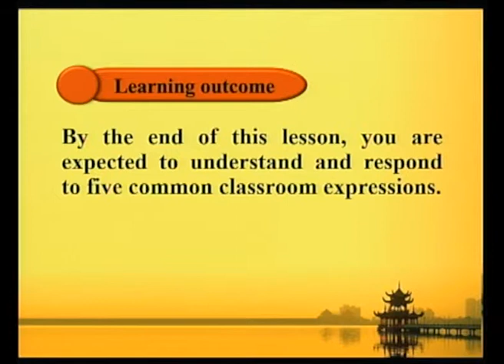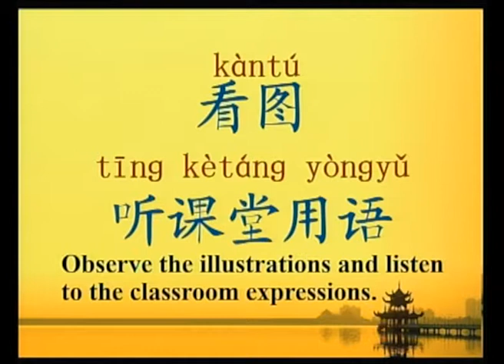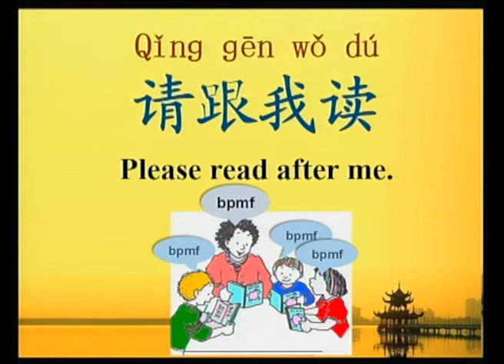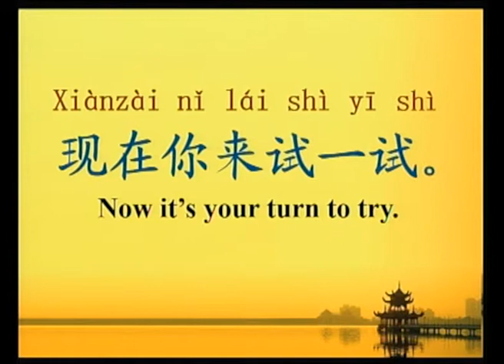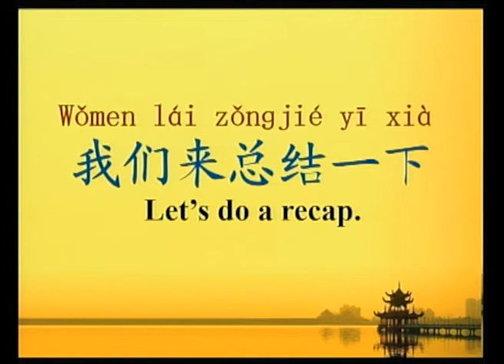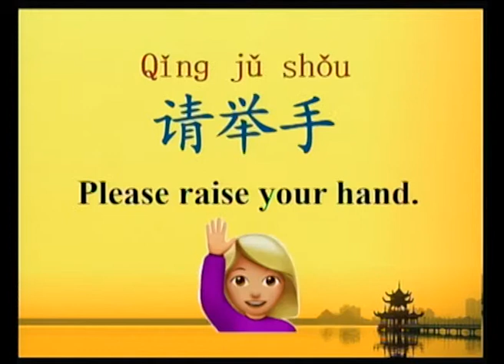M C U1 L1 Classroom Expressions